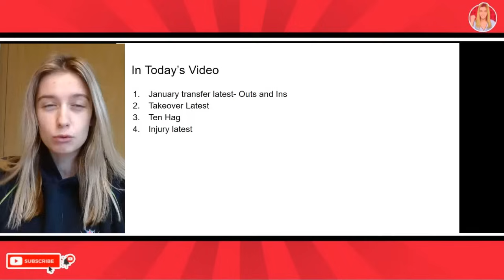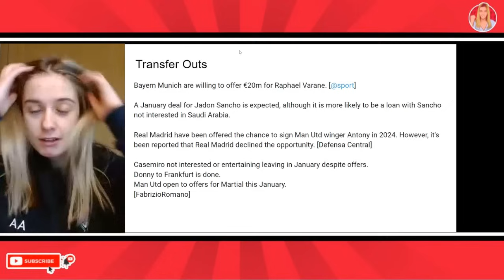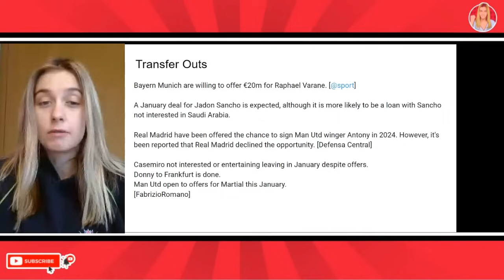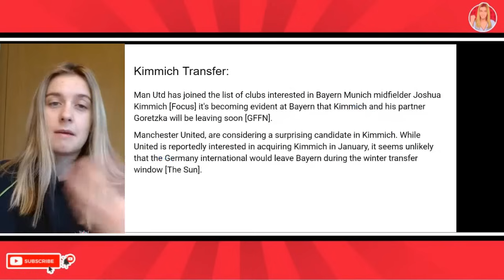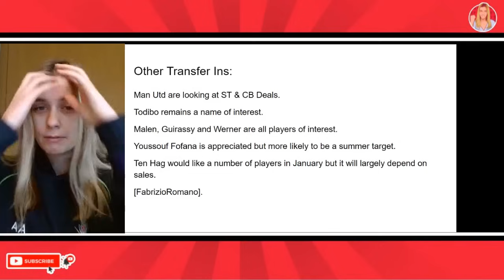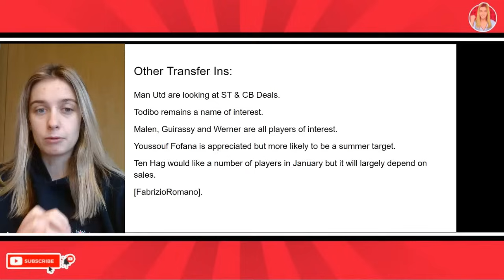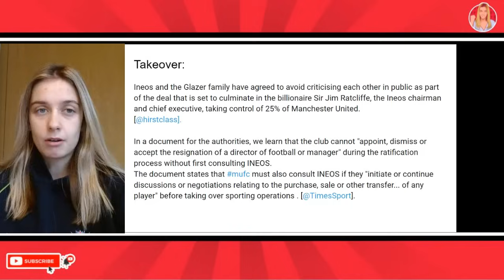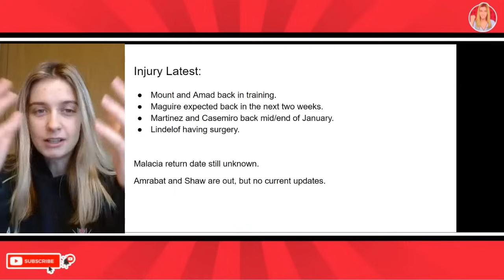Embarrassing Fernandez January Exit! Man Utd In For Kimmich? & Antony Real Madrid Offer LOL!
Manchester United News and Latest Manchester United Transfer News Today: INEOS long-term Manchester United plans. Sir Jim Ratcliffe's Man Utd transfer plans. Manchester United news now. Manchester United transfer news ahead of January. Jadon Sancho and Antony exit. Alvaro Fernandez exit.